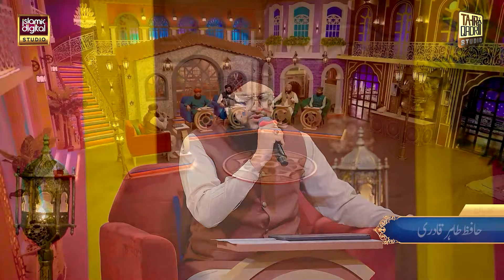New Manqabat 2024 | Qadri Aastana Salamat Rahe | Hafiz Tahir Qadri | Hafiz Ahsan Qadri